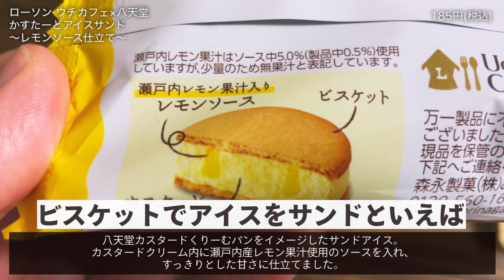【ローソン】ウチカフェ×八天堂コラボとパブロコラボアイス！！！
前の概要欄そのままだった…。なんでやねん…。